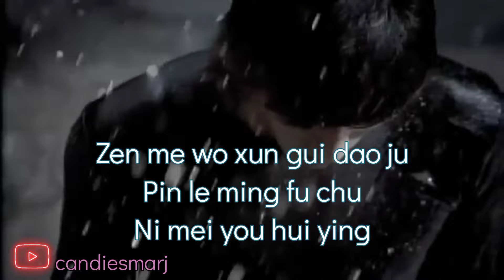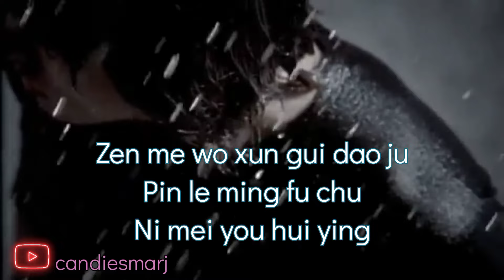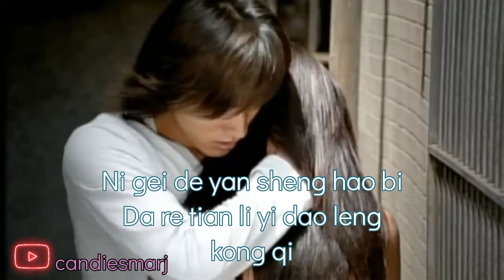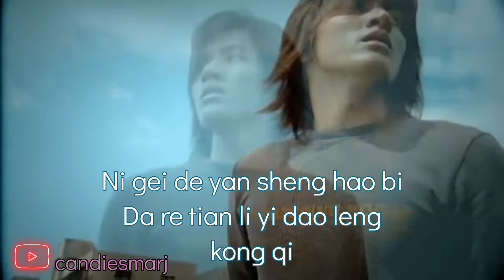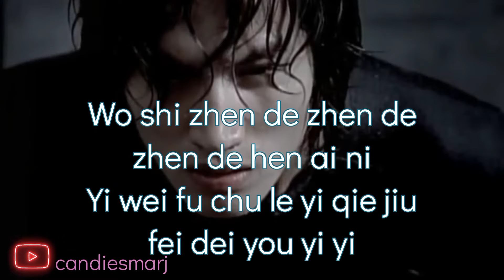Jerry Yan [Wo Shi Zhen De Zhen De Hen Ai Ni] (Lyrics)